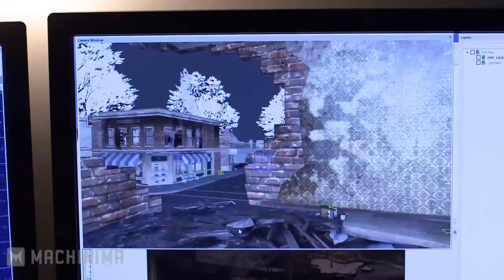Black Ops 2 - Quick Zombies Teaser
This is a quick teaser of the new Black Ops 2 Zombies mode and what it will be like